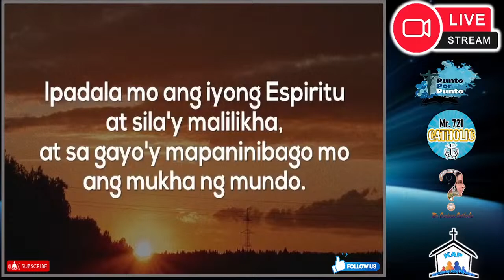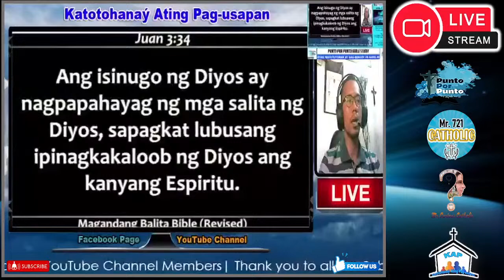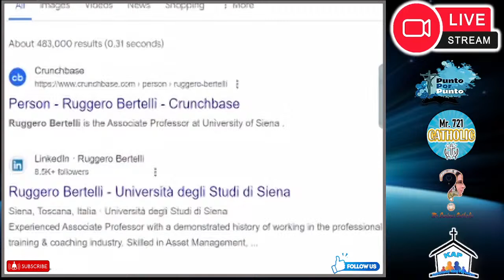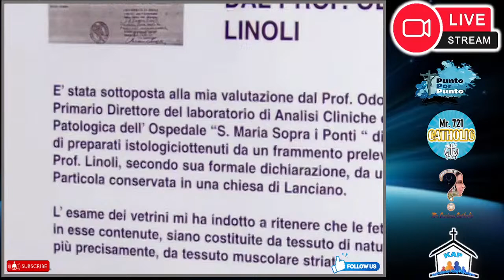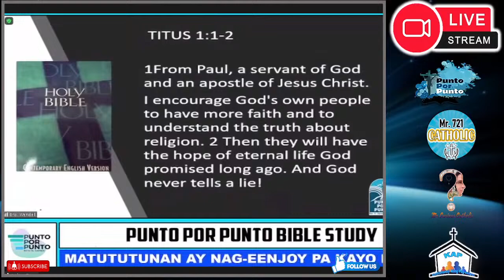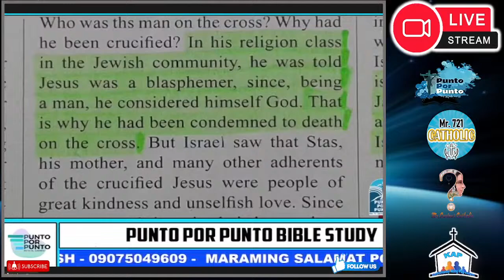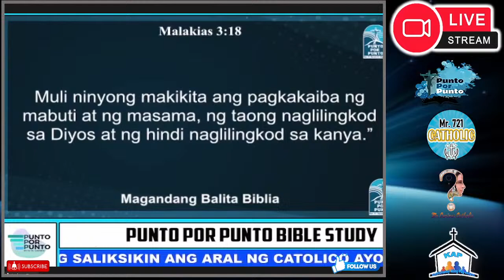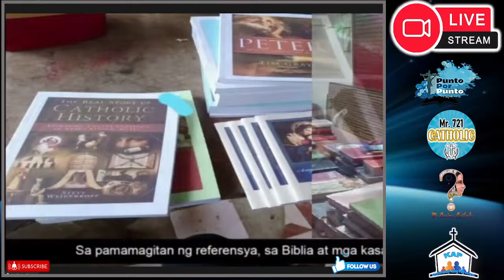Sino nga ba si ST. FAUSTINA NG DIVINE MERCY? (April 11 2024) ll Mr. 721 Catholic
ll Mr. 721 Catholic

3. Click like button
4. Share to everyone

world wide Bible Study Mr.721catholic
LATIN Rosary LIVE Mr.721catholic
na Challenge ngayon,, dapat bang gayahin? Mr.721catholic
St. Augustine (Conversion) Chaplet (October 18 ,2023) Mr.721catholic
Biblical ba ang sign of a Cross?